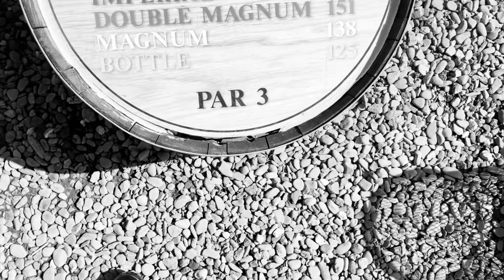𝙎𝙖𝙛𝙖𝙧𝙞 𝙂𝙤𝙡𝙛 𝘾𝙧𝙚𝙬 @ 𝘾𝙝𝙖𝙧𝙙𝙤𝙣𝙣𝙖𝙮 𝙂𝙤𝙡𝙛 𝘾𝙤𝙪𝙧𝙨𝙚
Chardonnay Golf Course